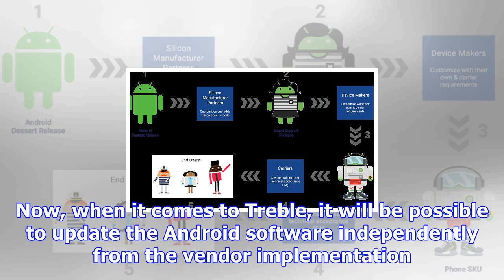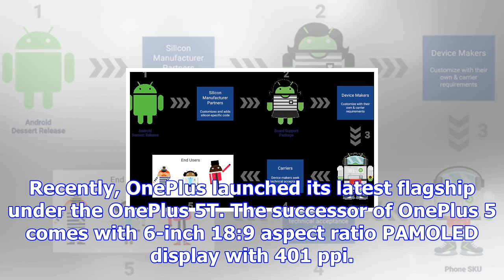What is google's project treble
A few months before, Google introduced Project Treble as a new feature in Android Oreo. Basically, A...